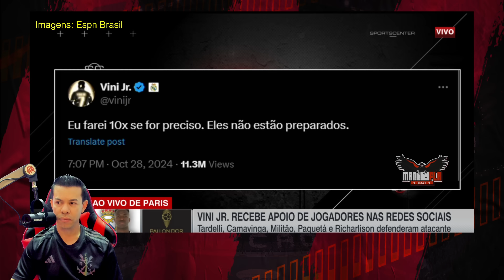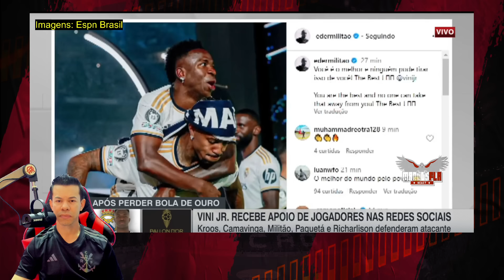JOGADORES MANDAM RECADO PARA VINI JR APÓS A S4CAN4GEM QUE FIZERAM COM ELE NO BALLON D' OR!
Assunto do vídeo, JOGADORES MANDAM RECADO PARA VINI JR APÓS A S4CAN4GEM QUE FIZERAM COM ELE NO BALLON D' OR!

Everton Cebolinha
pedro
flamengo campeão
Arrascaeta
De La Cruz
Matías Viña
Carlinhos
Filipe Luís